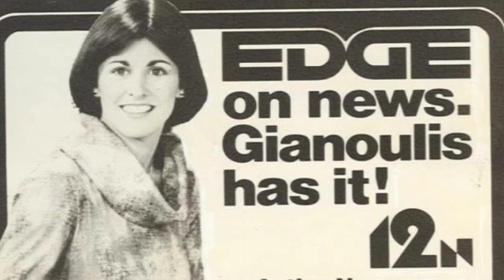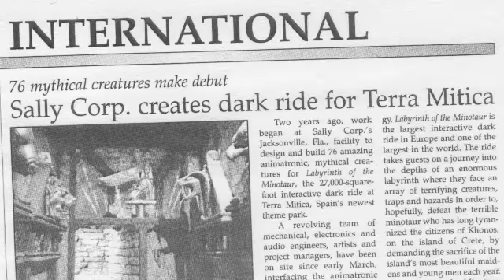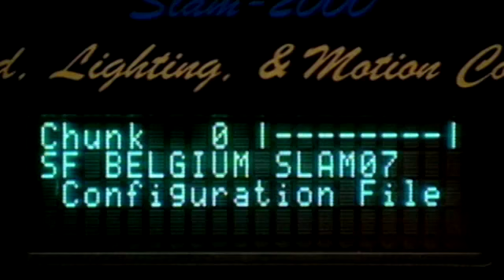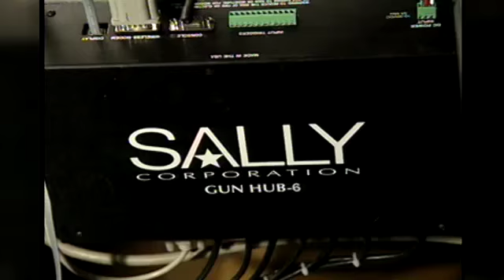Tribute to Howard Kelley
Tribute video in honor of Howard Kelley, recipient of the 2014 Jacksonville Film Industry Award in September.